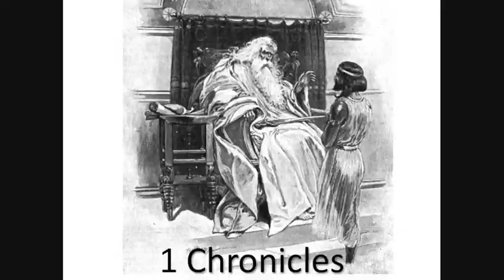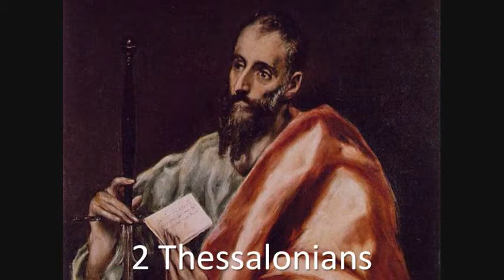Old and New Testament Books of the Bible with Pictures and Names (66 BOTB)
This is a temporary upload to learn the Books of the Bible (Old and New Testament BOTB) with Pictures and Names for FFC Troy - Easy to memorize, but buy the mp3 from Bigsby to support his ministry... Buy the song